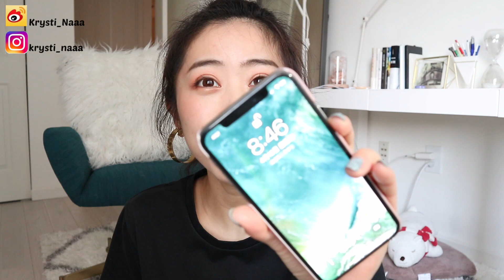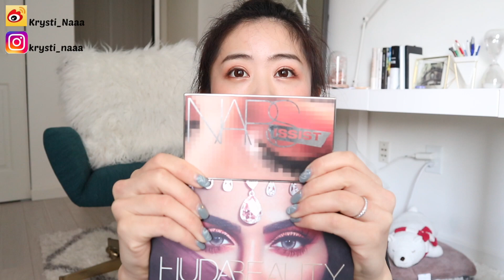2018 Sephora八五折.佛系真爱推荐清单+心水wish list| 混油近期最爱护肤.彩妆单品|最常用口红推荐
不定时更新产品信息栏请下拉这里👇👇

Sephora打折时间：美西零点（美东凌晨三点）开始
Sephora总站：
VIBR: 4.13~16 & 20~23 Code: YAYROUGE
VIB: 4.20~23  Code: YAYVIB
BR: 4.20~23 Code: YAYINSIDER

这次的打折力度是85折，和年底的8折相比还是有一些差距。所以这次不想囤太多货，主要想补货自己平时一直在用的爱物们，以及给自己的后宫里添加种草很久的新品们。
如果大家有什么产品觉得非常不错 值得推荐的 不要忘记留言告诉我哟～

【来这里勾搭】
微博：Krysti_Naaa

【🍭心水wish list🍭】
NARS Narssisst Wanted Cheek Palette腮红盘
一号二号我都好喜欢！纠结～～～～要不要两个都入啊⛄️⛄️

LANCOME Teint Idole Ultra Long Wear Foundation粉底液 （100 ivory）

STILLA Glitter On The Go Liquid Eye Shadow Set液体眼影三套组
这个套组我觉得特别合适，里面有两个颜色都正好是我做功课下来最心动的，还有一个颜色可以等收到货了再看看是否喜欢

HOURGLASS  Vanish Flash Highlighting Stick高光棒（gold flash）

BRIOGEO Don't Despair Deep Conditioning Mask护发膜

VISEART Tryst Eyeshadow Palette

VISEART Golden Hour Eyeshadow Palette

VISEART Theory Highlighter, Blush & Bronzer高光腮红修容盘三合一盘 （theory 2）

【🍩理性精品推荐产品🍩】
🍒护肤类🍒
Origins菌菇水
维稳能力真的是杠杠的，湿敷可以祛痘去红肿

Origins菌菇精华
和菌菇水搭配有1+1大于2的效果

资生堂红腰子面部精华
非常混油皮在春夏来使用，促进后续产品的吸收，使用感也非常好

资生堂红腰子眼部精华
可以作为基础保湿精华来使用，保湿续航能力很出色，吸收快，不搓泥

Tatcha卸妆油
目前用过的油类卸妆最喜欢的，完全不粘腻，卸妆能力强且温和

🍐眼影🍐
Huda Beauty沙漠盘
配色鲜艳大胆，粉质细腻，很适合画party妆 晚宴妆

Nars Wanted眼影盘
近期发现的最适合日常妆的一盘了 整个盘子所有颜色都很好看 而且光泽度非常细腻 不会过于夸张 很耐看的一盘

🍊粉底🍊
Givenchy Teint Couture Balm（色号1)
喜欢瓷光娃娃自然肌的小伙伴一定会喜欢上它，裸妆效果极好。绝对是日常使用频率最高的一支了

Mac Jacobs Full Coverage Foundation（色号10)： 对于我而言略微有些白了）
高遮瑕、高控油的一支粉底液，和givenchy那盘相比要厚重一点，不过不会有假面的感觉 持妆能力强！

Givenchy四宫格散粉
可以柔焦面部肌肤，一定程度的提亮和修饰肤色。有不错的保湿能力，一点也不干。味道也是好闻的花香味 喜欢喜欢😘

🍎眉部🍎
Benefit Precisely Brow Pencil 魔法杖眉笔 （色号：03 or 04）
推荐过无数次啦～没办法 用的就是很顺手

🌰美妆工具🌰
Kevyn Aucoin睫毛夹
最适合圆形眼睛的睫毛夹啦！不会夹到眼睛而且几乎一次性就可以把所有睫毛夹翘。睫毛夹完非常有弧度，不会出现L型

Surratt Beauty晕染刷
最好用万能的眼部刷了 刷毛超级柔软细密 不管是晕染还是勾勒细节都没问题 品质真的一级棒！

🍋唇膏🍋
这次的这四个唇膏真的是我百用不厌的真爱了 不管是颜色 还是质地 都非常出彩！

Armani 200 南瓜色：

Armani 500 少女蜜桃色

NARS Mona 铁锈红色：

DIOR 625 豆沙粉色：

🍓其他🍓
资生堂化妆棉：

estee Lauder钢铁侠面膜：

美妆蛋清洁皂：

Nest Grapefruit Diffuser：
非常清新的西柚味

资生堂化妆棉：